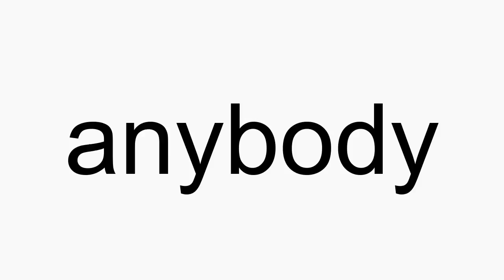How to pronounce anybody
anybody American English pronunciation. How to pronounce anybody correctly. How to say anybody in proper American English.